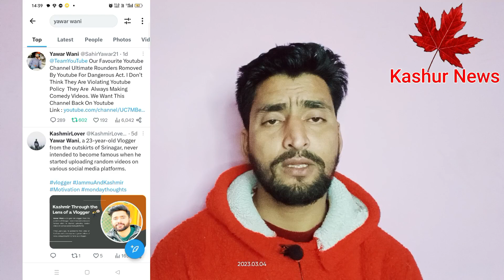YouTube channel Ultimate Rounders terminate hogai ultimateRounders @ultimate vlogs